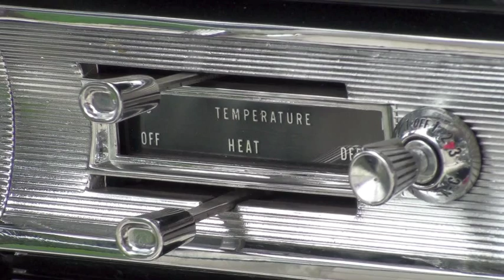64 Merc Video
Movie depicts a 1964 Mercury Park Lane convertible.  This model year marked the 25th anniversary for Mercury and hence this convertible is finished in the highly desirable Anniversary Silver with white interior.